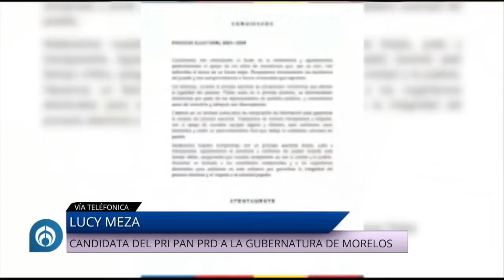Lucy Meza asegura que la fiscalía Anticorrupción no supo decirle que delitos le imputan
ENTREVISTA | Lucy Meza, candidata del PRI-PAN-PRD a la gubernatura de Morelos, denuncia las irregularidades en la elección del estado, mismas que estuvieron llenas de muerte y violencia. Insiste en que la fiscalía anticorrupción no pudo decirle los delitos que le imputan